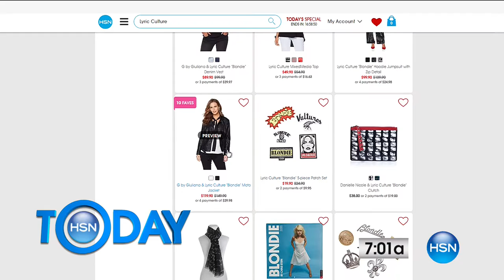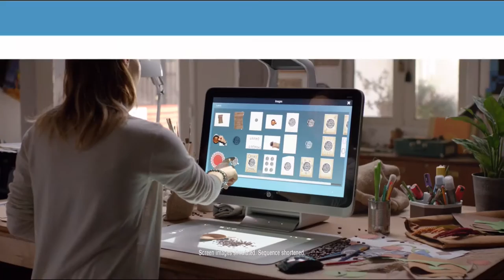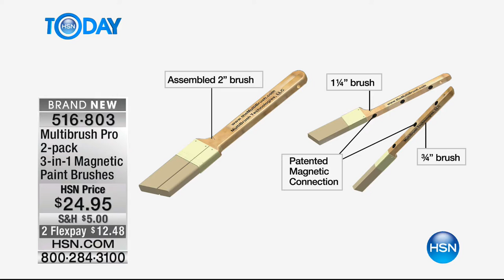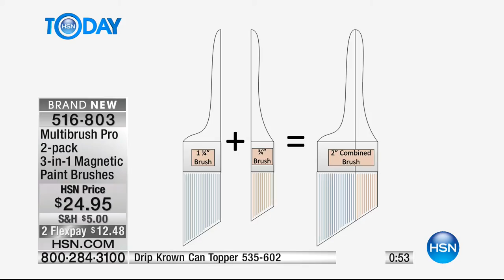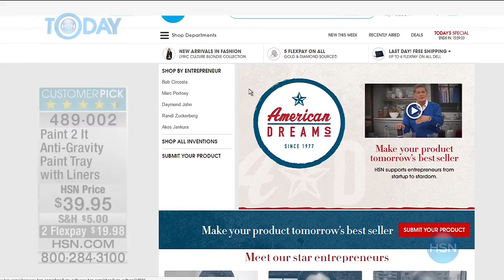HSN | HSN Today: American Dreams 02.28.2017 - 07 AM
On the search for the next great item, HSN supports entrepreneurs from startup to stardom.